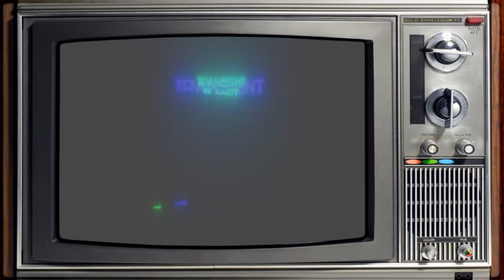Cuphead | EP.43| BWAAAAH!